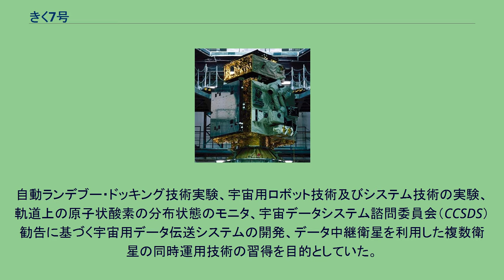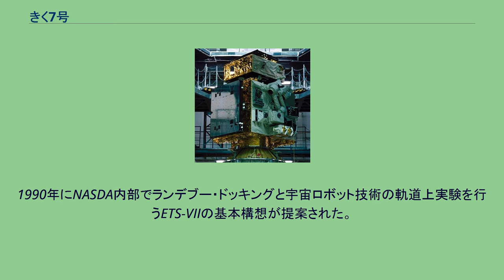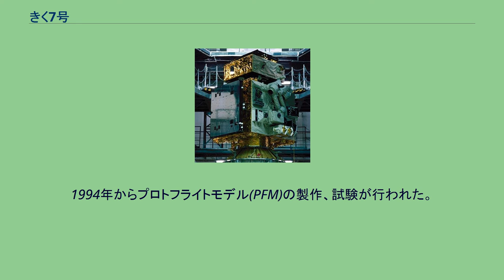きく7号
きく7号 (ETS-VII; Engineering Test Satellite-VII) は、宇宙開発事業団 (NASDA) が打ち上げた技術試験衛星である。
チェイサー衛星「ひこぼし」の国際標識番号は1997-074B、ターゲット衛星「おりひめ」の国際標識番号は1997-074E。
自動ランデブー・ドッキング技術実験、宇宙用ロボット技術及びシステム技術の実験、軌道上の原子状酸素の分布状態のモニタ、宇宙データシステム諮問委員会（CCSDS）勧告に基づく宇宙用データ伝送システムの開発、データ中継衛星を利用した複数衛星の同時運用技術の習得を目的としていた。
きく7号ではこれらの様々な実験を地上施設からこだまを介して行うことができ、これは日本のみならず世界的にも最高峰の技術であった。
この実験の成果が、後に宇宙ステーション補給機の無人ランデブー技術に活用された。
2011年9月28日に、地上からの衛星搭載ロボットアーム遠隔制御実験の成果により、アメリカ航空宇宙学会（AIAA）による「2011 AIAA Space Automation and Robotics Award」をきぼうと共に受賞している。
1990年にNASDA内部でランデブー・ドッキングと宇宙ロボット技術の軌道上実験を行うETS-VIIの基本構想が提案された。
システム検討を踏まえた上で、2年後の1992年に予算が承認され、研究開発に移行した。
1994年からプロトフライトモデル(PFM)の製作、試験が行われた。
平成9年（1997年）11月28日にH-IIロケット6号機で熱帯降雨観測衛星(TRMM)と共に種子島宇宙センターから打ち上げられた。
先にTRMMを分離した後、打ち上げ後28分01秒に第2段と衛星が分離され、所定の軌道に投入された。